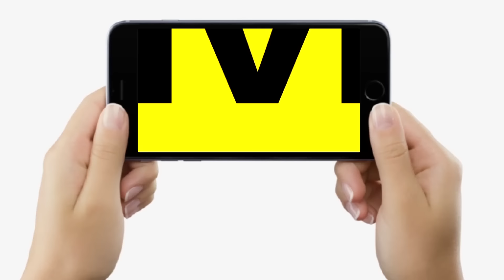JDU MLA Bima Bharti को मिली धमकी, उड़ा देंगे ! Gopal Mandal को भी गाली दी, Nitish Kumar ने ?